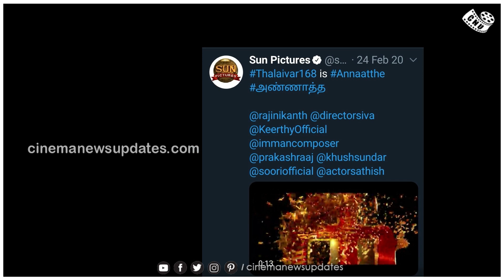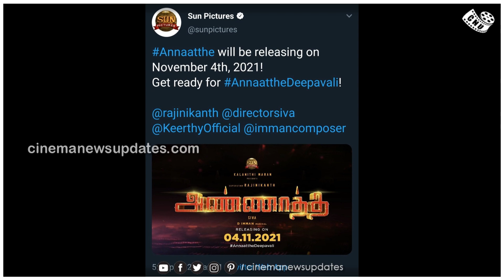Thalapathy Vijay Break Bahubali 2 Record – Master No.1 India | Rajini Latest Speech Fans Celebration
Vijay Beats Bahubali Historical Record – Master Teaser Records India Level No.1 – Rajini Surprise Fans – Rajini Latest Press Meet - பாகுபலியை சாதனைகளை ஓரங்கட்டிய விஜய்  ……. ரசிகர்களை வியப்பில் ஆழ்த்திய ரஜினி